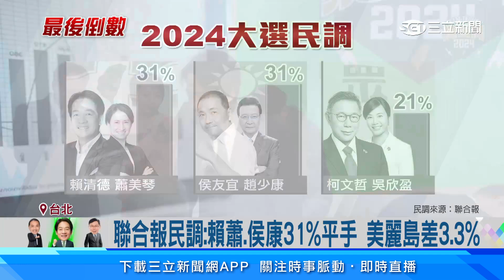賴蕭民調領先幅度縮 賴辦信心喊：仍有安全距離│94看新聞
2024大選進入倒數階段，各家民調也陸續出爐，根據最新聯合報民調，賴蕭配、侯康配都是31%、柯盈配是21%，而美麗島電子報民調，賴蕭領先侯康3.3個百分點，差距似乎都不大。對此賴辦說內部民調，賴清德領先超過安全範圍，而侯友宜、柯文哲都對自己選情很有信心。

友邦連結區
◎ 訂閱【三立新聞網】最新影片搶先看